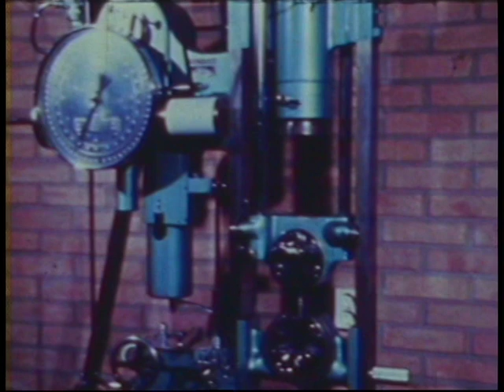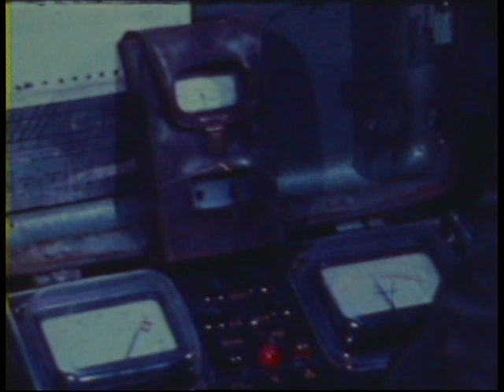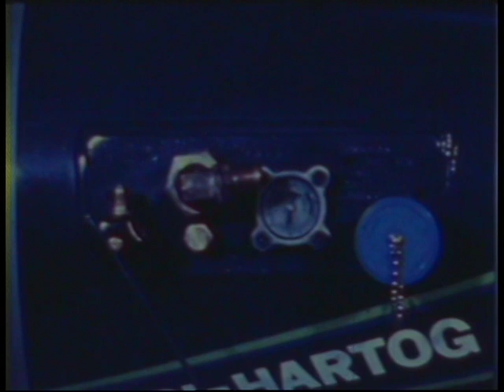1979 - " veilig met L.P.G. "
1979 - Een film on opdracht van LANDI DEN HARTOG B.V.

m.m.v. WITTE VAN MOORT, VRIEZENVEEN en TNO

* langsnaad lassen CO2
* RTD - Rontgen Technische Dienst
* Stoomwezen
* 120 bar barstdruk
* 17 a 18 bar
* 30 bar testdruk
* lpg tank

(excuses voor de valse muziek)
voice over: Philip Bloemendal  (Polygoon journaal stem)